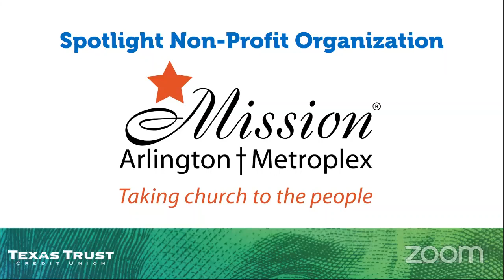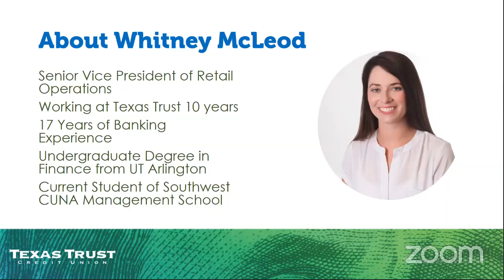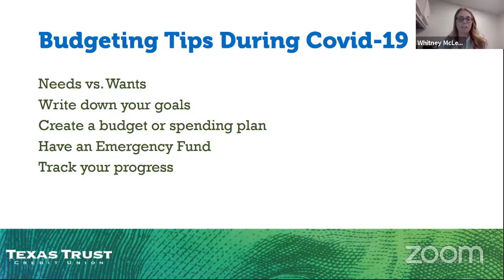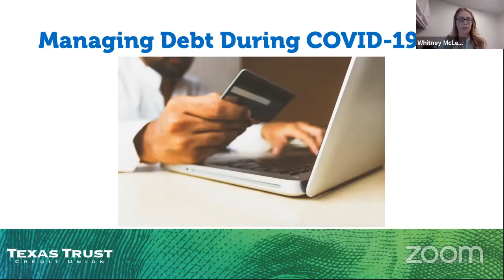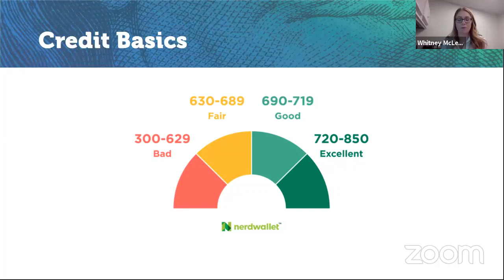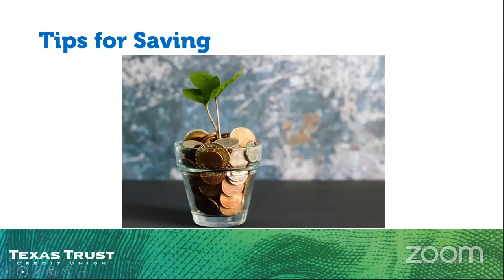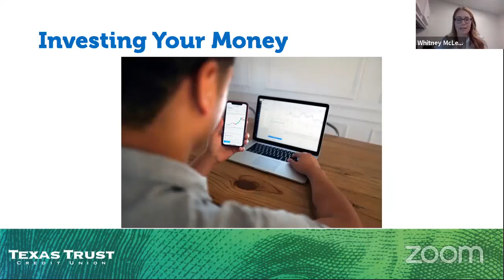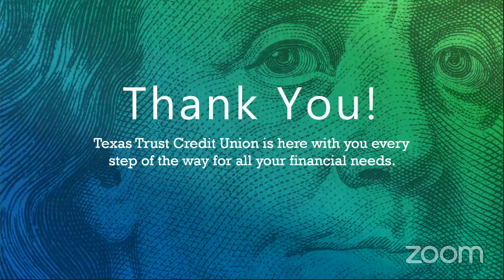True Dollar - Managing Financial Stress During COVID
Learn about how to manage financial stress during COVID from Texas Trust Credit Union's SVP of Retail, Whitney McLeod. And hear from Mission Arlington, our spotlight nonprofit organization of the month, who will talk about the resources they offer to our community!